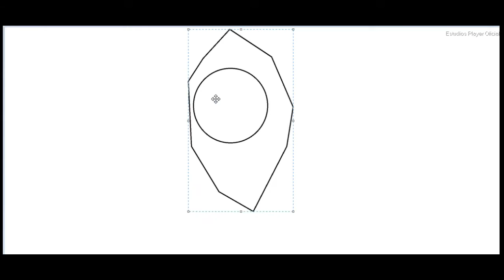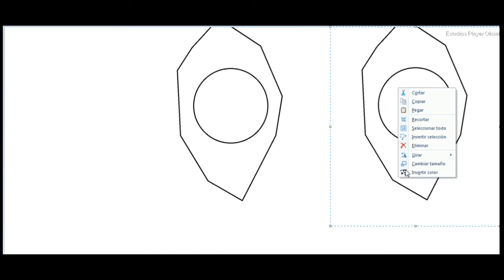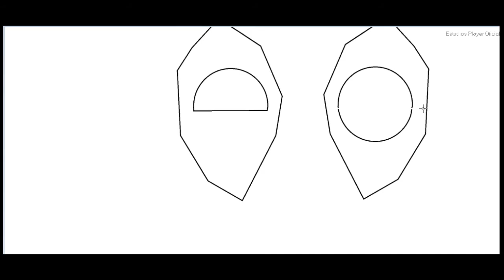Creado fondo de Deadpool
:V ABREME

LINKS DE DESCARGA POR MEGA :D